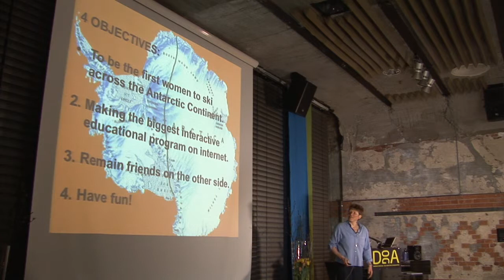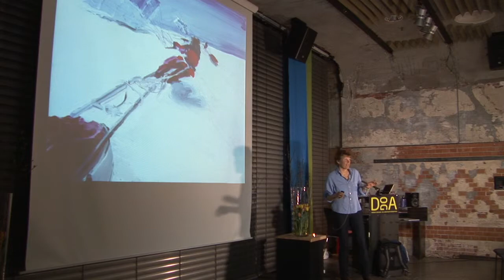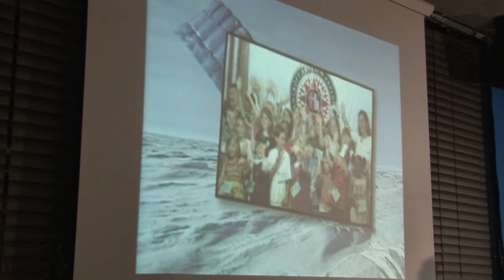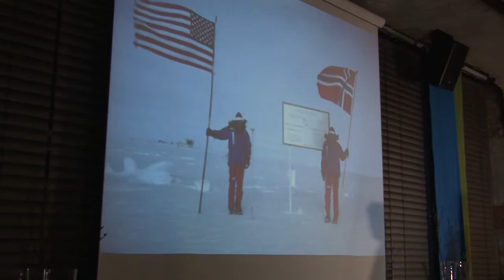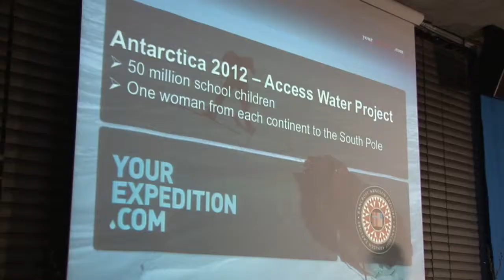LIV ARNESEN på WATER2012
Water Sympossium, WATER2012, organized by Baldron and Norwegian Taj Ji Center.
Liv Arnesen gives a talk about her south pole-expedition and educational programme.